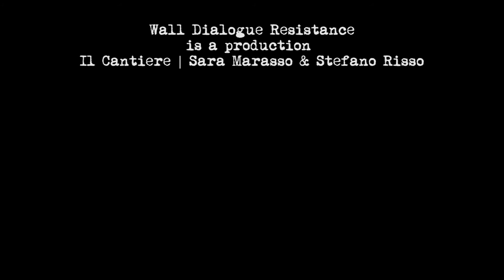Wall Dialogue Resistance PROMO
Sara Marasso Stefano Risso
Teatri di Vita (Bologna) per ResiDanze di Primavera

Corpografie Sara Marasso
Music Stefano Risso per ORCHESSA di contrabbassi e voci

Guglielmo Trautvetter cameraman
Stefano Risso editing video

Wall Dialogue Resistance
is a production
Il Cantiere | Sara Marasso Stefano Risso

Thanks to
Michele di Mauro, Lalli, Giovanna Gosio, Andrea Adriatico, Stefano Casi, Saverio Peschiera, staff Teatri di Vita
Mariana Sevila Matos, Fenia Kotsopoulou, Begoña Izquierdo Negredo
Andreia Afonso, Helena Martos, Hui-Han Hu, Paolo Rosini, Chiara Tosti,
Cristina Donà, Daniele Ninarello, Saverio Lanza
Antonino Ceresia, Fabio Dolce, Nicolas Clauss,
Tiziana Zaccaria, Gianni Bissaca, Francesca Grispello,
Sabrina Oggero Viale, Emma Porcu, Benedetta Guiffre,
Beatrice Pucci, Enrico Negro, Luisa Pellegrino, Marco Tardito,
Marino Neri, Mattia Barbieri, Rita Pattuelli, Stefano Benzi,
Renata Franco, Monica Gulmini, Sandro Buoso, Remo Rostagno.